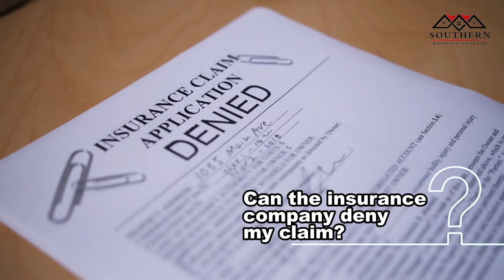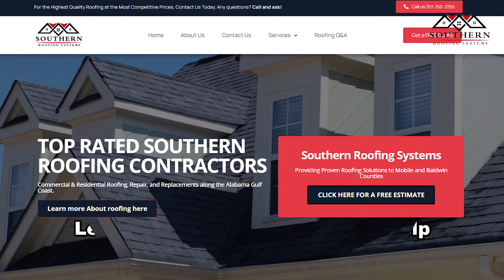Insurance Claims - SouthernRoofingSystems com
Roof Insurance Claims Assistance - SouthernRoofingSystems com

00:00 How do roof insurance claims work?
00:25 What kind of roof damage is covered by insurance?
00:58 Should I make an insurance claim on my roof?
01:24 Can the insurance company deny my claim?
01:28 Roof Insurance Policies and You
02:35 A Roof Insurance Claims Service with Your Interests at Heart
03:15 Deciding Your First Step
03:15 Building Support for Your Claim
04:25 Next Steps
05:25 Let Southern Roofing Systems Help
06:15 Moving Forward

Roof Insurance Claims Assistance
FREQUENTLY ASKED QUESTIONS
How do roof insurance claims work?
When a hurricane or other natural disaster damages your home's roof, you file an insurance claim. Federal law requires most insurers to offer you the option of receiving payment for repairs without affecting your policy's liability limit. However, some consumers may find that their roofs are a total loss and must be replaced with a new one.
Roof insurance claims are complex, convoluted processes that make it harder for homeowners like you to get the coverage you pay for. We recommend you hire a veteran company like us who beats insurance companies every day to be your champion and help get your claim approved.
What kind of roof damage is covered by insurance?
Insurance policies vary, but most homeowner insurance policies cover damage to the roof caused by high winds, hail, fire and some other types of weather-related disasters. Be sure to read your policy carefully. If you have a claim due to wind or hail damage, it's likely that you will not need an adjuster to assess the claim.
Should I make an insurance claim on my roof?
Most homeowners are required to have home insurance that covers wind or hail damage. If you have a newer roof, you may want to check your policy carefully to determine if it will pay to replace your roof without an adjuster visit.
Can the insurance company deny my claim?
Yes, and they will whenever possible. Your insurance company may not accept responsibility for all types of damage to your roof. They may also delay payment for repairs, offer you a settlement that is lower than your claim, or reject your claim outright due to fine print in the information they expect from you in order to approve your claim. This is why it's best to work with a company that will help you with this from start to finish.
Roof Insurance Policies and You
The fact of the matter is, your insurance company has interests aside from ensuring that your claims are paid. They need to keep their costs as low as possible, which means reducing the number of claims they need to fill.
This means that when it comes time to fill out a claim against your homeowner’s insurance, you need to enter the process with your eyes wide open. The process itself can be complicated, and you’ll need someone to take care of it for you.
A Roof Insurance Claims Service with Your Interests at Heart
That’s where Southern Roofing Systems comes in. We know that filing a claim on your own can feel just like you imagine representing yourself in court would feel. You don’t know what questions you need to ask and what rules you need to follow, while the other side has loads of experience to their name.
By hiring us, you get the peace of mind of knowing you have professional help on your team. We’ll help you navigate the minefield that is the claims process and ensure that you get the payout you deserve and are entitled to.
Deciding Your First Step
One of the most important parts of filing is deciding whether or not you actually want to make a claim. Depending on your insurance policy, it may not cover minimal damage, or may only cover complete replacement.
We’ll inspect the damage to your roof first and help you decide whether making a claim would be beneficial. No matter which option you choose, we’ll also help you determine the most cost-effective path available to you.

00:00 How do roof insurance claims work?
00:25 What kind of roof damage is covered by insurance?
00:58 Should I make an insurance claim on my roof?
01:24 Can the insurance company deny my claim?
01:28 Roof Insurance Policies and You
02:35 A Roof Insurance Claims Service with Your Interests at Heart
03:15 Deciding Your First Step
03:15 Building Support for Your Claim
04:25 Next Steps
05:25 Let Southern Roofing Systems Help
06:15 Moving Forward